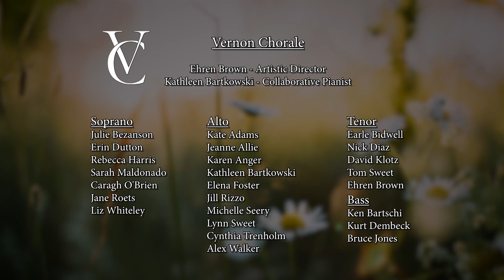How Can I Keep From Singing? | The Vernon Chorale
Gwyneth Walker, How Can I Keep From Singing?
The Vernon Chorale
Ehren Brown, Artistic Director
Kathleen Bartkowski, Collaborative Pianist
Video by Arts Laureate